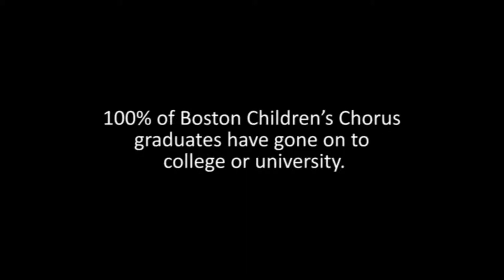Chorus America Margaret Hillis Award 2011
Margaret Hillis Award Video from 2011 Awards Banquet in San Francisco,